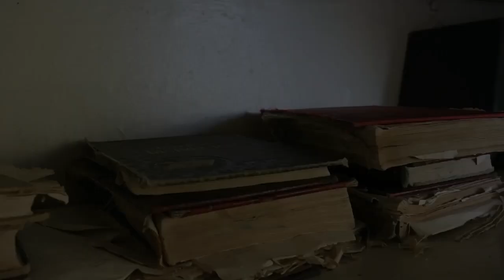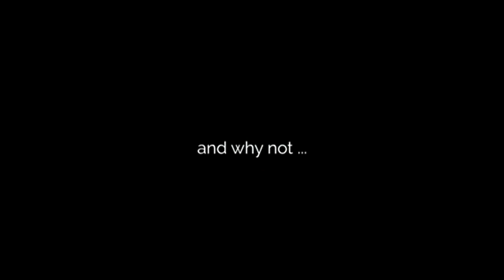Jesse James and the Ghosts at his Farm House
The famous outlaw, Jesse James, who went down in a blaze of glory, is said to still haunt his farm house in Kearney, Missouri.  A place of violence and suffering, the haunted house is said to be a place of intense paranormal activity also to this day.